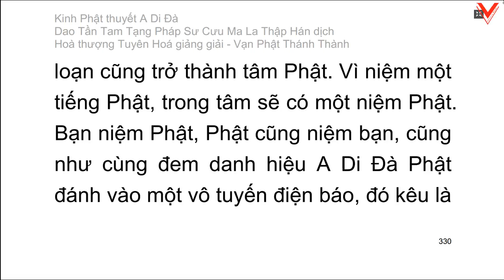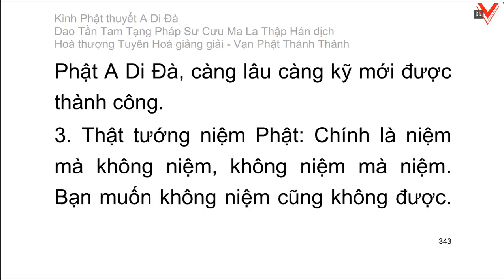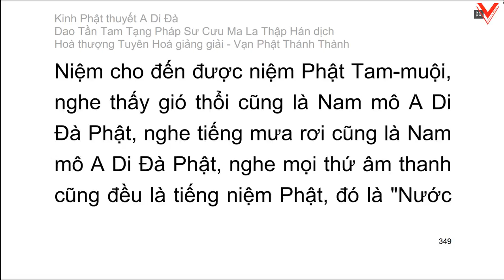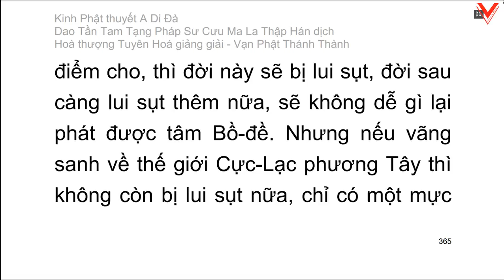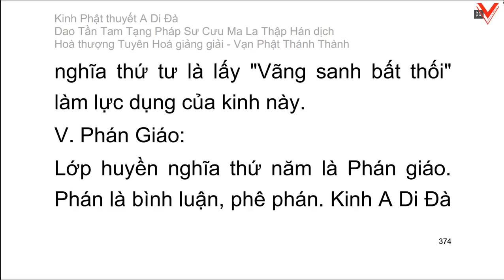Kinh Phật Thuyết A Di Đà 佛說阿彌陀經 Sukhāvatī-vyūha - H.T Tuyên Hoá giảng giải (tiếp theo)